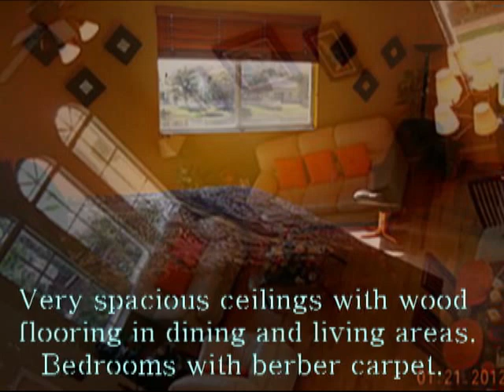5 bedroom Pool and Lake Home for Sale Pembroke Pines Florida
SPACIOUS TRUE (5) BEDROOM (4) BATH POOL HOME ON THE LAKE. WONDERFUL NORTHERN EXPOSURE. ONE FULL BEDROOM AND BATH DOWN STAIRS. BEAUTIFUL LARGE KITCHEN W/CORIAN COUNTER TOPS, UPGRADED CABINETS, CENTER ISLAND & STAINLESS STEEL APPLIANCES. VERY SPACIOUS BEDROOMS WITH BERBER CARPET AND WOOD FLOORS IN THE LIVING / DINING AREA. THIS IS NOT A SHORT SALE OR FORECLOSURE. POOL W/SPA BUILT 2008 (W/CHILD FENCE), EXTERIOR PAINTED IN NOV 2011, TWO NEW TRANE A/C UNITS JULY 2011.